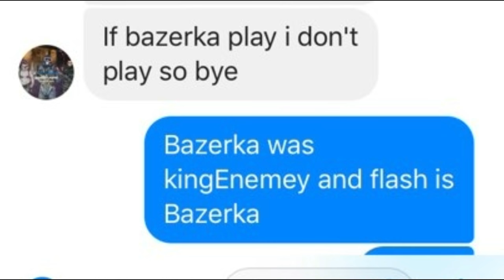DMND 🇺🇸VS🇨🇱 WSVX TTG BOXED💯📦📦📦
K.A.A.N. - Bible Verses (Prod. Dem J
Smoko Ono - Superstar Moves (feat. K